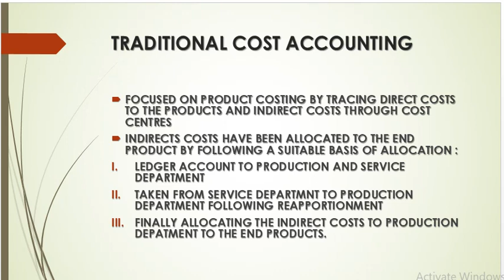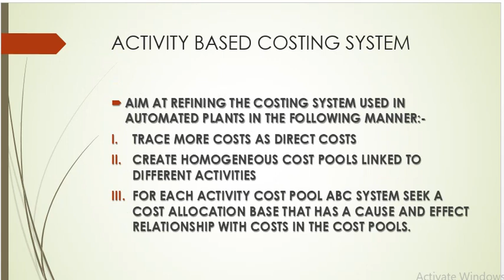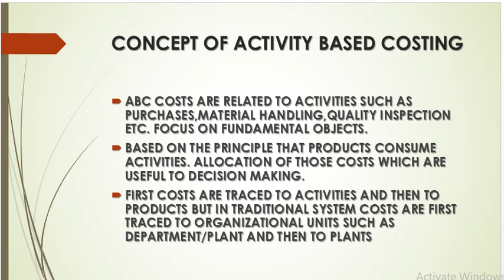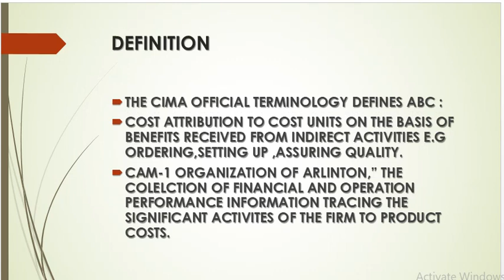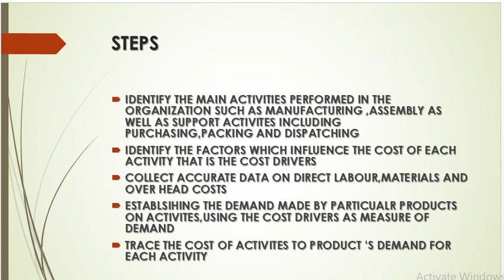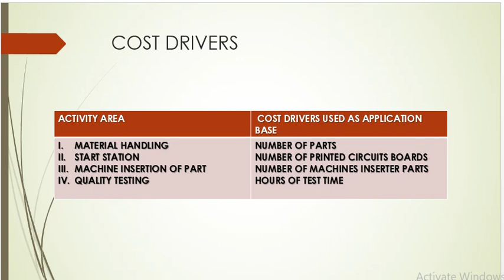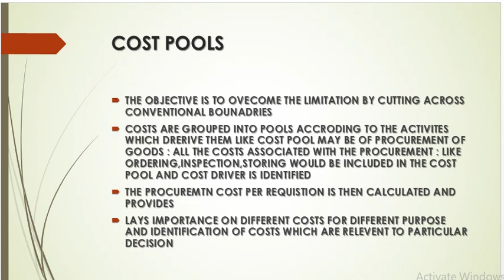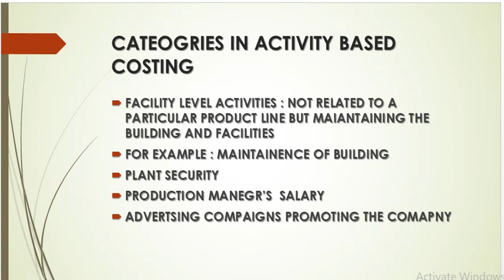ACTIVITY BASED COSTING FIRST PART IN HINDI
ACTIVITY BASED COSTING FIRST PART IN HINDI. EXPLAINED LIMITATION OF TRADITIONAL COST SYSTEM,MEANING,DEFINITION,CONCEPT OF ACTIVITY BASED COSTING. ALSO HEIGHLIGHETD THE MEANING OF COST DRIVERS,COST POOLS AND STEPS OF ACTIVITY BASED COSTING.